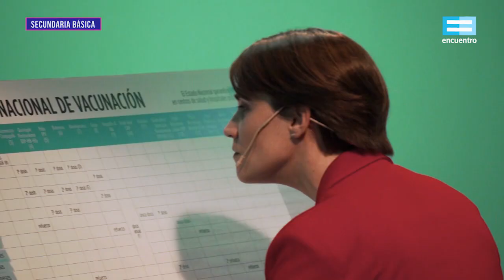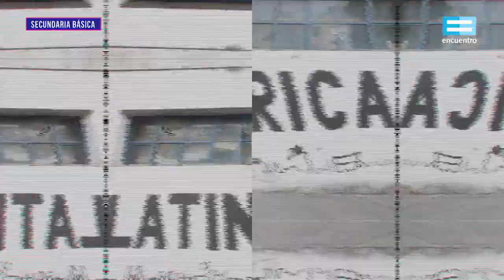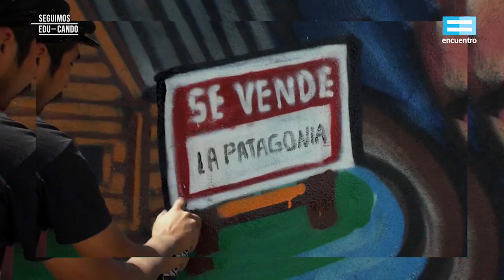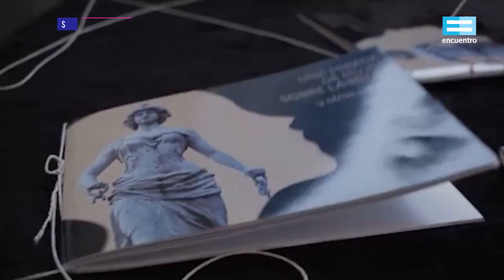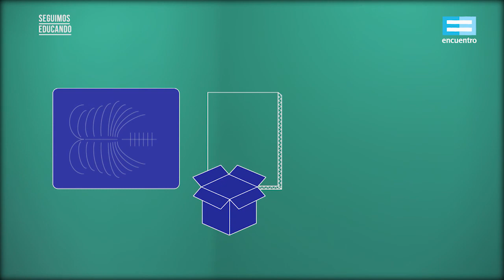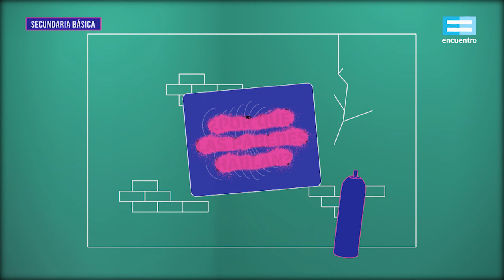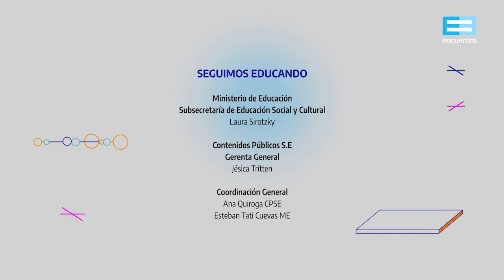Seguimos educando: ¿Por qué las paredes hablan? (Secundaria básica) - Canal Encuentro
La historia de los grafitis se remonta hasta la Cueva de las Manos. En muchos momentos históricos, las personas expresaron sus ideas en las paredes. Desde la década de los 60 en adelante, el grafiti se transformó en el lenguaje de la política y la contracultura. Hoy también está en las escuelas. Las artes visuales y la formación ciudadana recorren su historia, lo analizan y enseñan a hacer esténciles. Con Florencia Halfon.
Asignaturas: Artes / Formación Ética y Ciudadana.